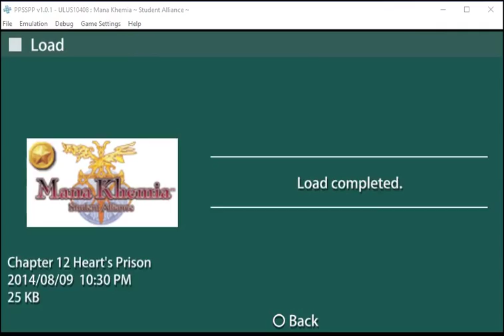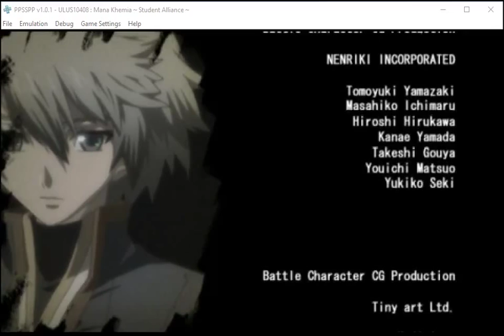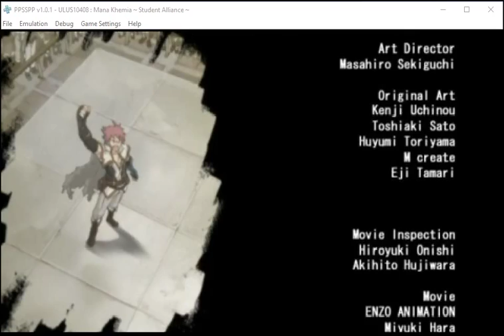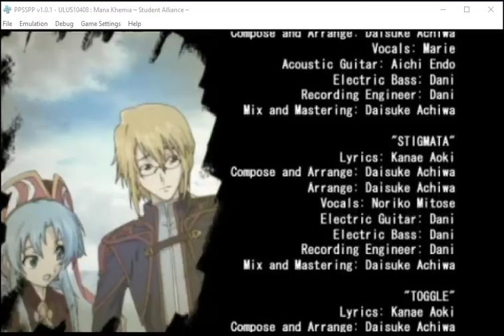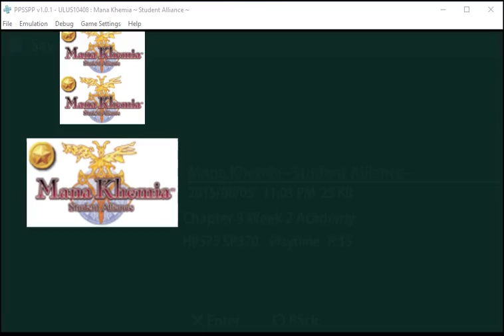Test PPSSPP Mana Khemia Student Alliance Undubbed Psp Version NG+ FBs w/ BE and Muppy Ending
My Super Recorder is currently not working so I'll be trying the new honestech DVR USB My sister bought for my birthday last October. I'll try recording one of each PS2 games I uploaded before for my two ways of playing the game which is the Emulator where I will use the ZD record like I will for my PS1 and PSP Recording while the USB(PS2 Console) and ZD(Emulator) for my PS2 to see if there are some improvements though with my new PC and Video Card I asked Julius, our come home tech to find and put in my new Desktop, that might be the reason for the improvement as when i tried GA2 battle with my emulator, there was a significant improvement with minor one ones for PS1 and noticeable ones for Psp. Anyway, tell me via comment or thumbs up which you think is better to use in recording for the next vid uploads on PS2 though the are some exceptions like me being Unable to play Sakura Taisen 3 and Disk 2 Of GA2 Mugen which I'm planning to redo and focusing on after my recording on my PS1 and Psp games in hopes to finish before my PS2 gives way with GA2 being the 1st and From Zettai to Mugen Disk 2, then 1 and Finally Eigo, though I will Finish all routes first in each and might include the Kazuya Cross Dress One if I find out or some one tells me how to get it. There must be one as the Score Battle in the Extras seems to be based on it. On the Flip side, I can only Play Sakura Taisen 1 remake with the emulator. Sadly though, during the transfer of my files from the Old PC to the New One, I seemed to have lost my Main Memory Card For Tactics Ogre in my PS1 folder, but at least I'm mostly done with the game right. I'm also having problems installing the Eng Patched 1st GA Trilogy to my new Desktop as well as the Text Problem for the 1st which I seem to have forgotten how to do so as well as the PC Grad game. If Anyone knows the solution to these problems then please tell me, I would greatly appreciate it.